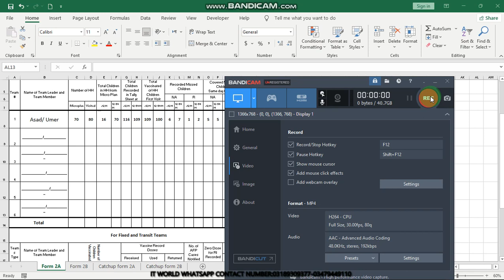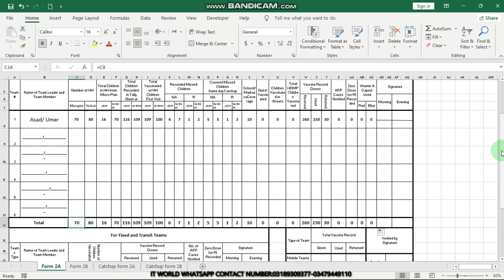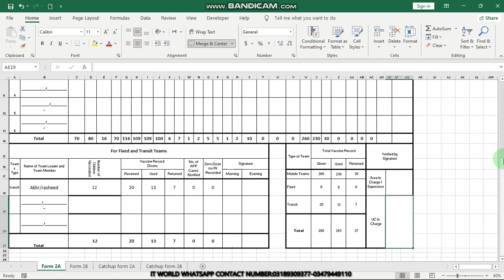Area Incharge Daily Report 2A FORM Bnany Ka Tareeqa 3